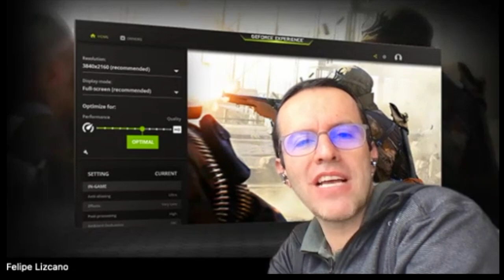Hablemos sobre la importancia de las GPU en un PC para Gaming!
Hablamos con Nvidia sobre importancia de los diferentes factores que rodean a una buena TarjetaDeVideo como es el caso de la potencia, los núcleos, la memoria y otros. GPU #2022